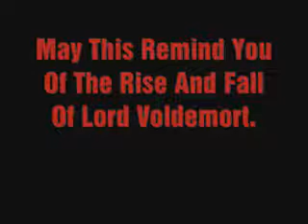Lord Voldemort Tribute ~ Viva La Vida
About/Story: The Rise & Fall Of Lord Voldemort

Song: Viva La Vida

Band: Coldplay